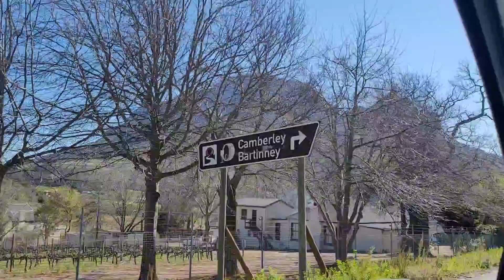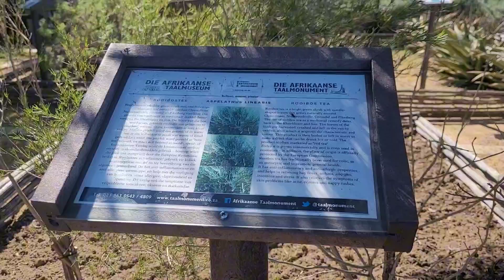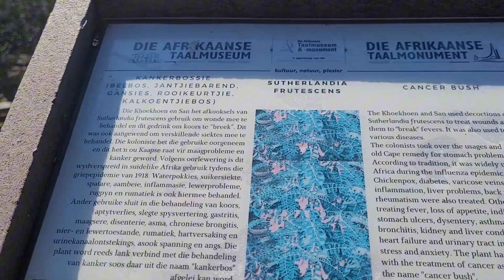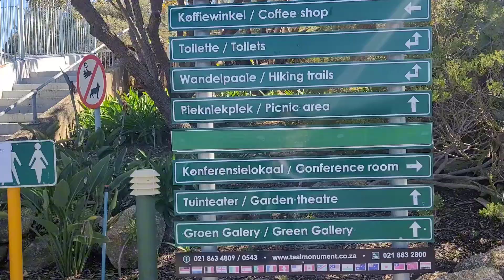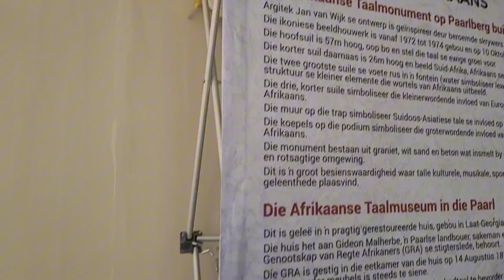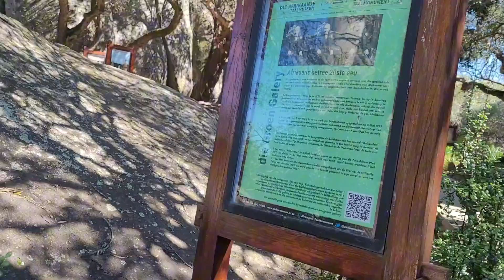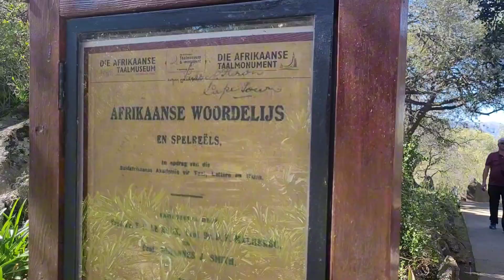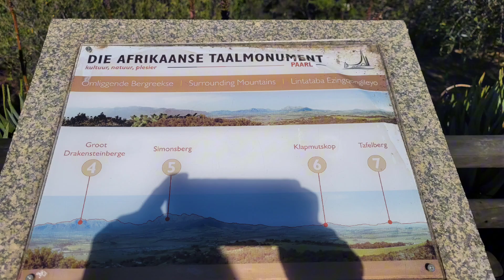My Western Cape Trip Part 7 To the Paarl ❤️✨️ To be continuing ❤️